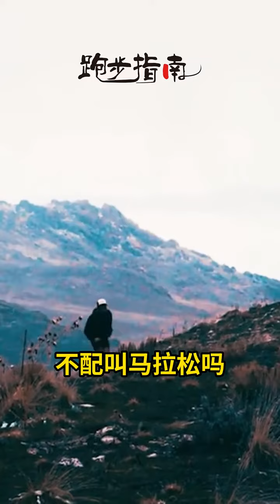半马算不算马拉松？